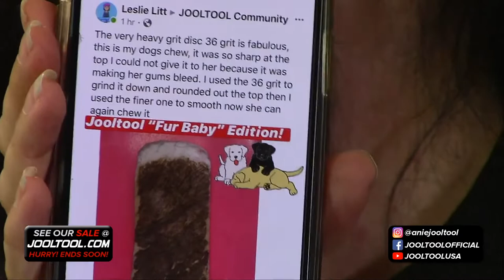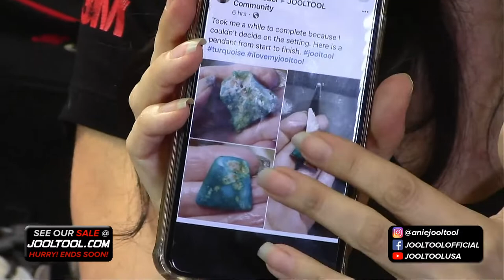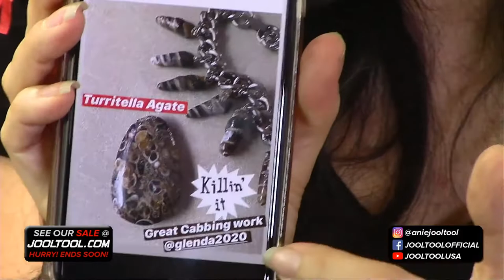Sharpening Thinning Shears + BONUS Pearl Polishing on the JOOLTOOL - LIVE with Anie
or